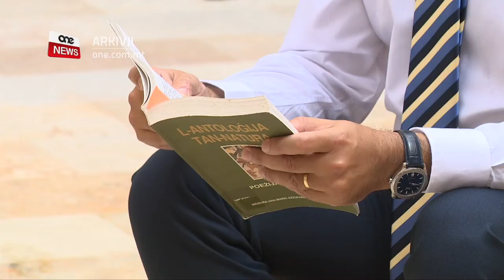IĊĊELEBRATA L-ĠURNATA GĦAL-LITERIŻMU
ONE.COM.MT • F’ċelebrazzjoni f’kastilja, numru ta’ tfal tal-iscouts ġew imħeġġa sabiex jaqraw iktar u jgħarfu l-importanza li wieħed ikompli jistudja u jitgħallem lingwi ġodda.
Huma semgħu numru ta’ esperjenzi ta’ persuni Maltin li rnexxew fil-karriera tagħhom bl-għajnuna tal-ktieb.

FILMAT: DYLAN CARUANA

Lejliet il-ġurnata internazzjonali tal-literiżmu numru ta’ tfal tal-iscouts iltaqgħu mal-ambaxxaturi tal-qari.  Bl-ambaxxaturi rrakkontaw l-istorja tagħhom u kif il-qari għenhom jkomplu jeċċellaw fil-karriera tagħhom.
Fost l-ambaxxaturi kien hemm Carmel Busuttil, magħruf aħjar bħala l-‘Bużu’ li spjega kif il-ktieb dejjem kien għenu javvanza fil-karriera tiegħu bħala plejer internazzjonali.
Stqarr li l-qari għenu biex jagħmel il-kors u jġib il-liċenzja tal-kowċing, filwaqt li kien kruċjali biex meta mar jilgħab barra minn pajjiżna, tgħallem il-lingwa tal-post.  Huwa ħeġġeġ lit-tfal biex filwaqt li jiġru wara l-ħolm tagħhom ikomplu jistudjaw.

CARMEL BUSUTTIL IL-BUŻU
AMBAXXATUR MALTI GĦALL-QARI
“Dak huwa l-messaġġ li dejjem nibgħat lit-tfal, ngħidilhom, li l-uniku dispjaċir li għandi fil-karriera tiegħi, li xtaqt li forsi b''time management' stajt komplejt l-iskola u komplejt il-futbol għax ħafna jaħsbu kif kont naħseb jien, li l-iskola u l-futbol ma jmorrux flimkien, imma fil-fatt imorru ħafna.” (18 secs)

Il-Ministru fl-Uffiċju tal-Prim Ministru, Carmelo Abela spjega kif l-importanza tal-qari u l-litteriżmu toħroġ minn waħda minn sbatax il-mira tal-ġnus magħquda għall-iżvilupp sostenibbli.  Dan hekk kif ir-raba’ mira hija dik ta’ edukazzjoni ta’ kwalità.

CARMELO ABELA
MINISTRU
“L-għarfien jiġi milli wieħed jaqra u jiftaħ l-orizzonti tiegħu jew tagħha u allura ħassejna li kellna ngħaddu dan il-messaġġ lit-tfal f'din l-okkażjoni, ħalli b'hekk inkomplu nsaħħu l-edukazzjoni f'pajjiżna anke mhux dik l-edukazzjoni biss li hija formali imma l-edukazzjoni informali.”  (16 secs)|

Huwa appella lit-tfal sabiex huma wkoll ikunu ambaxxaturi tal-qari u jħajru lil sħabhom ifittxu iktar il-ktieb.  Dan filwaqt li lit-tfal preżenti preżentalhom numru ta’ kotba sabiex iħeġġiġhom jintilfu fl-istorja ta’ xi ktieb.